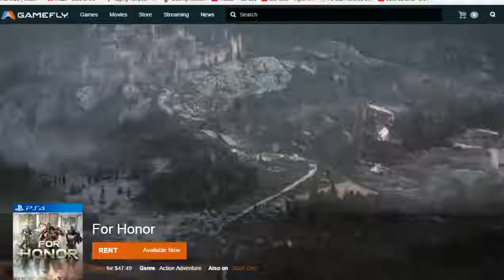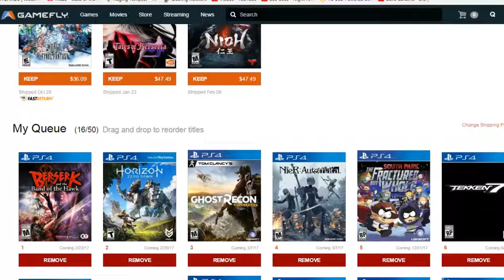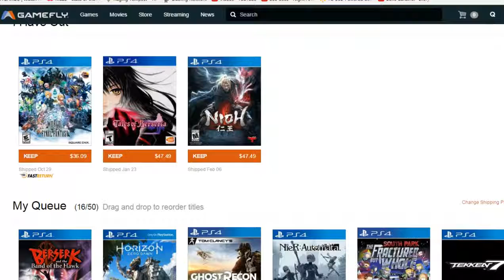A-DSplay U.S. 2/13/17: Nioh experience, For Honor BETA, WoFF Concludes & more